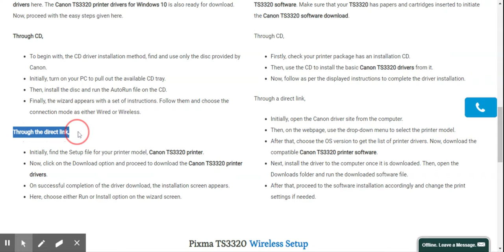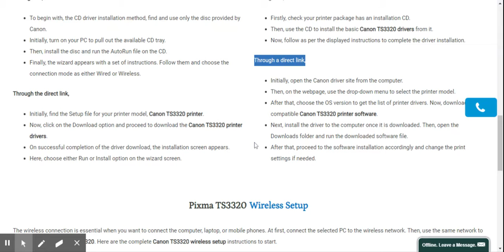canon TS3320 driver download New drivers for Mac & Win( New 2020 User Guide )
canon TS3320 Driver download, Wireless Setup, USB Connection and mobile printing. ( New 2020 User Guide )